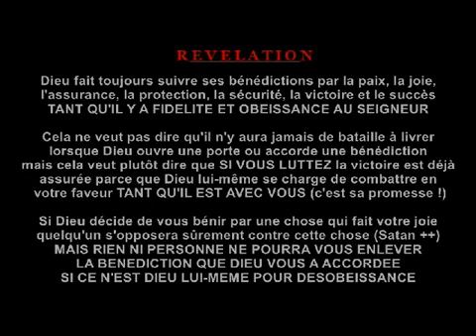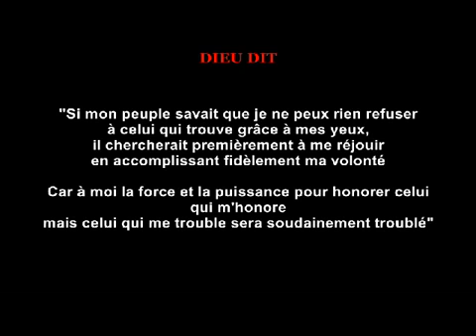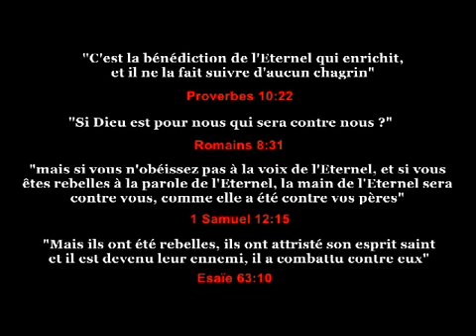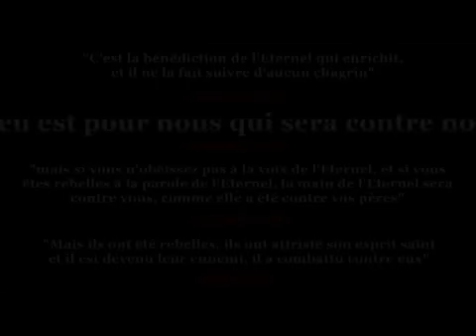QUAND DIEU DONNE ET REPREND (lis en bas)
Je prie que tu restes fidèle au Seigneur pour obtenir et conserver TOUTES les bénédictions qu'il te donne car Dieu sait se montrer bon et généreux mais il sait .

Quand les jugements tombent on pleure puis on se tait ou mieux encore on loue Dieu en tout temps. L'Eternel donne et reprend. Béni soit son nom !

Fais lui confiance quand tu lui remets le sort de ton âme même si certainement tu ne comprendras pas toujours le sens de ses voies pour toi.

C'est quand même bien curieux cette manie de faire des séminaires sur les finances dans les églises à la fin des temps. Aucun prophète ne prêche .